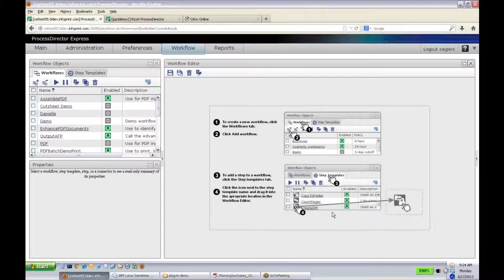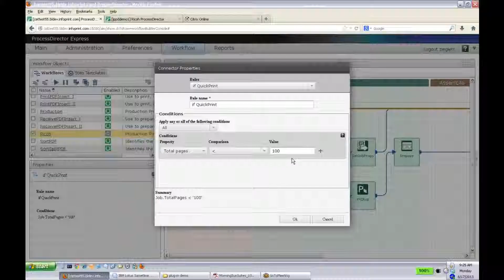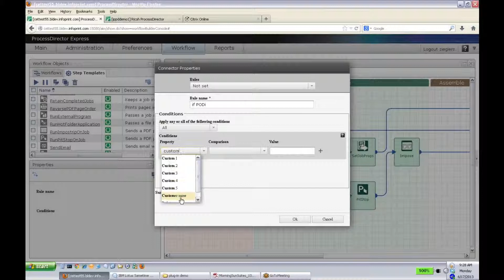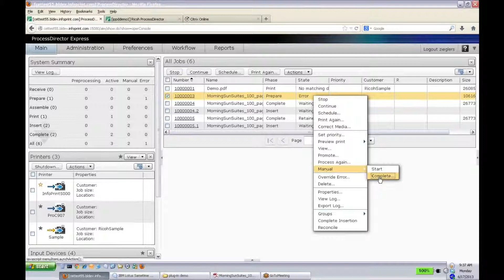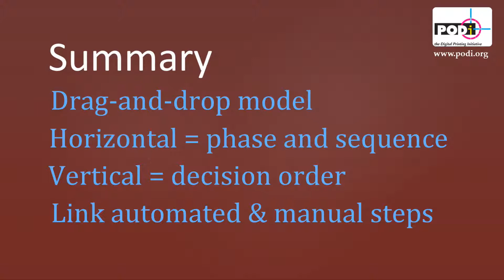RICOH ProcessDirector Express PODi Product Briefing -- Part 3 Workflow Builder Demo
In Part 2 of PODI's Product Briefing of RICOH ProcessDirector Express, Caslon analyst Greg Cholmondeley goes hands on with the Workflow Builder, which Greg describes as, "a graphical, intuitive tool designed to be used by managers and supervisors rather than by IT programmers".